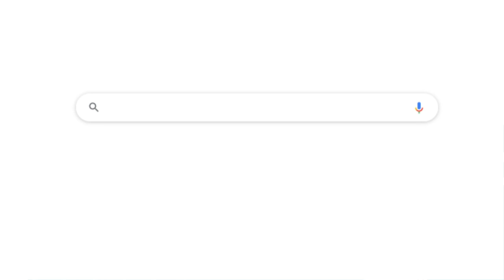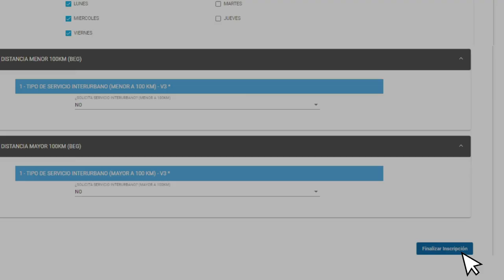Tutorial para inscripciones de Boleto Educativo Gratuito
Mirá cómo inscribirte para obtener o renovar el Boleto Educativo Gratuito
Ante cualquier duda encontrá toda la información o llamá al 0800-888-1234 de lunes a viernes, de 8 a 20 h; los agentes de Atención al Ciudadano te ayudarán a resolver tus consultas.